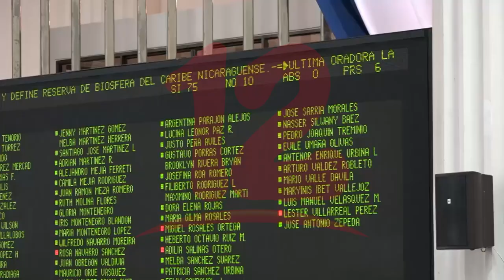Nicaragua y Colombia en nuevo conflicto diplomático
NosResistimosAlEmbargo Colombia emite una enérgica protesta para nicaragua por la ley que declara reserva Biosfera del caribe nicaragüense a una parte de territorio marítimo que podría no corresponderle.